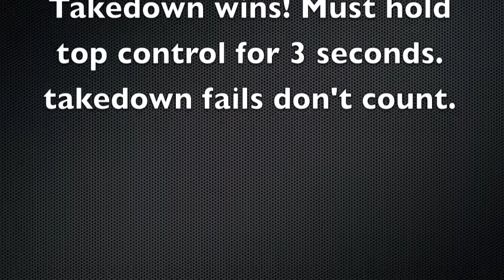Combat Challenge BJJ - Joshua Madison vs Corey Harrison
Clinch Academy Student Combat Challenge Blue Belt Brazilian Jiu-Jitsu  (BJJ) Match in Frederick, Maryland. Brazilian Jiu-Jitsu, Mixed Martial Arts & Fitness in Frederick, MD